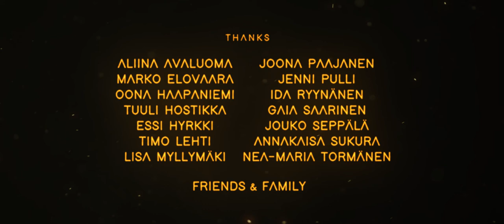Valkyrie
Our short film is finally released! A big thanks to everyone involved and I hope we can work together again. Check out the other team members for making ofs and other cool creations!

Sound Designers/Music
Eero Evijärvi - TBA
Kasperi Pitkänen - TBA